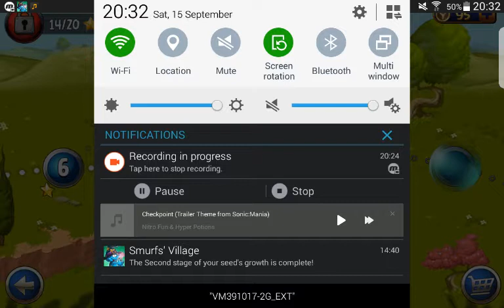Amy Rose play Angry Birds Star Wars 2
Amy Rose is playing Angry Birds Star Wars 2 and she is very good at the game.